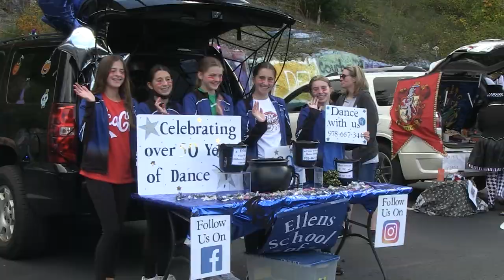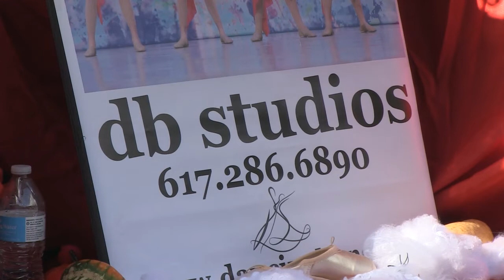Halloween in Burlington 2021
Join BCAT's resident puppet pal New Robert for a special look at Halloween in Burlington this year, featuring special extended looks at two popular town events: Trunk or Treat, put on by the Burlington Girl Scouts, and the Halloween Spooktacular, by Burlington Parks & Recreation...